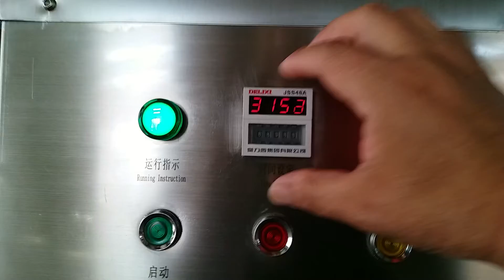V type mixing machine video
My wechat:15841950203